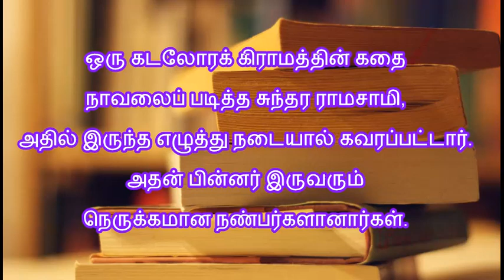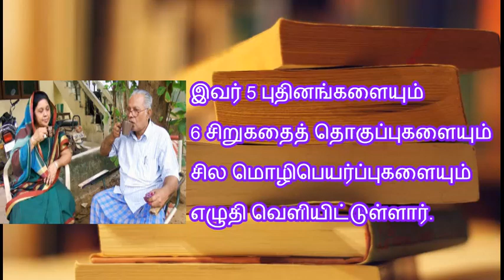தோப்பில் முகமது மீரான் | Thoppil Mohamed Meeran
தோப்பில் முகமது மீரான் முதலாவதாக எழுதிய `ஒரு கடலோரக் கிராமத்தின் கதை’ இலக்கிய வட்டாரத்தில் கொண்டாடப்பட்டது. சாய்வு நாற்காலி’ நாவலுக்கு 1997-ல் சாகித்ய அகாடமி விருது கிடைத்தது. துறைமுகம், அஞ்சு வண்ணம் தெரு, கூனன் தோப்பு, குடியேற்றம் ஆகிய நாவல்களும் அவருடைய பெயரைச் சொல்லும் வகையில் சிறப்பாக அமைந்திருந்தன.

Thoppil Mohamed Meeran was an Indian Nagercoil based author who wrote in Tamil. Meeran was awarded the Highest Indian Government award for Litrature, Sahitya Akademi Award in 1997 for his novel Saivu Narkali.

தமிழ் எழுத்தாளர்கள், தமிழ் எழுத்தாளர்கள் வாழ்க்கை வரலாறு, கவிதைகள், வரலாற்று சம்பவங்கள்  , ஆன்மிகம் , கீரை வகைகள், கீரைகளின் பயன்கள் ,  இயற்கை வைத்தியம், பாட்டி வைத்தியம்,  அழகுக்குறிப்பு, பழங்களின் பயன்கள், உடல் நலம்  என பல்வேறு சுவாரஷ்யமான தகவல்களை பெற இந்த சேனலை Subscribe செய்யுங்கள்.